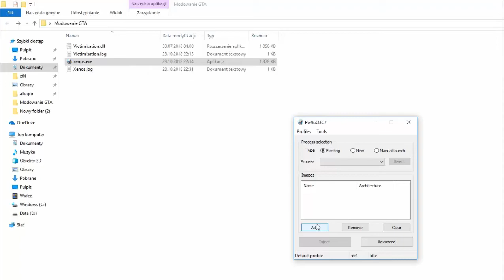GTA 5 PC Online 1.44 Mod Menu - BrothersForLife /Money Hack (FREE DOWNLOAD)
Wait 5 second and click "skip ad"